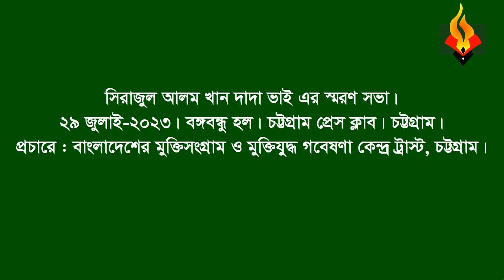Shib prasad shur * Memorial speech(part) on Sirajul Alam Khan Dada Vai. 29 July, 2023 CTG Press club